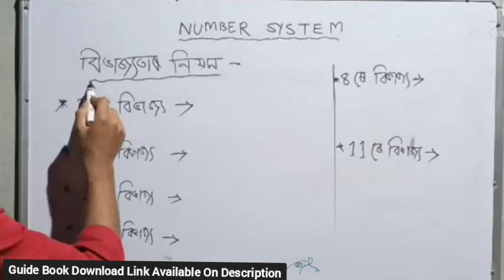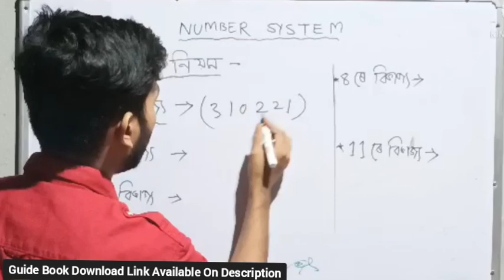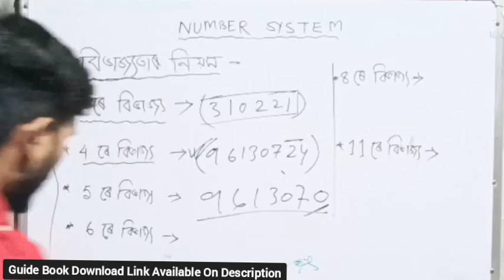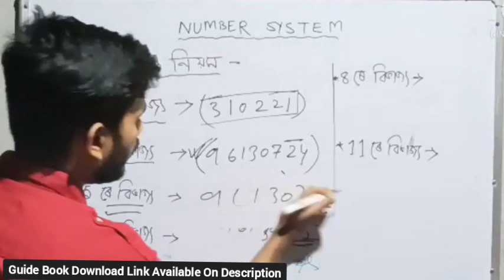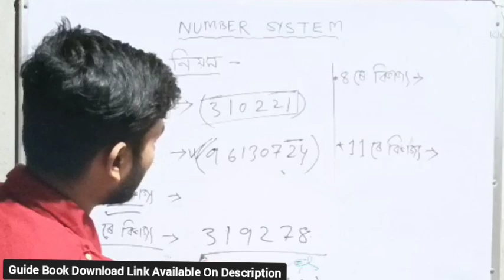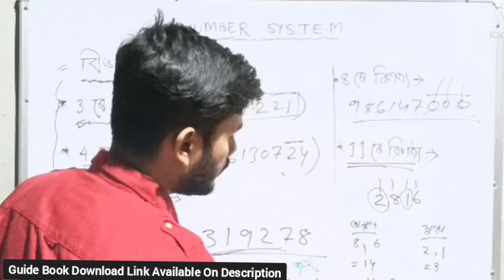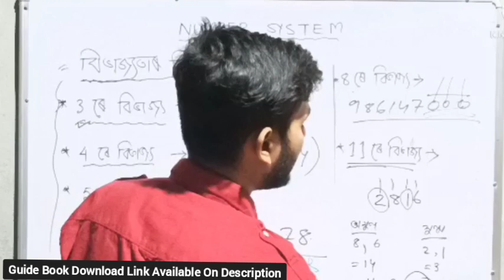SCERT Assam Deled Entrance Exam 2022 | Deled Pre Entry Test Important Question | Maths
SCERT Assam Deled Entrance Exam 2022 |Assam Deled Pre Entry Test 2022 |Reasoning Important Questions

📢তলৰ link টো Click কৰি SCERT D.El.Ed Pre Entry Test 2021 ৰ বাবে Ebook খন কিনিব পাৰে - ( Price : Only 99🔥 ) এতিয়াই Download কৰিলে ৭০ % ৰেহাই পাব

Hello friends .